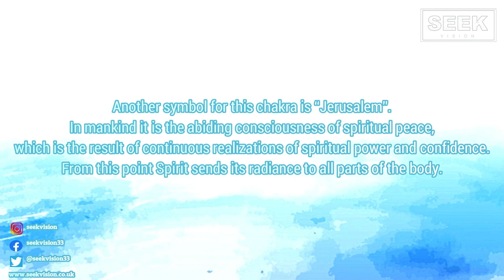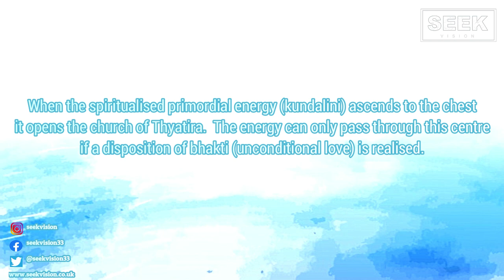Seek Vision - Metaphysical Study Shorts - THYATIRA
Metaphysical Shorts Info for all YouTube videos:

For this series I have broken down individual Bible symbols in order to unpack their deeper metaphysical (spiritual) meanings that they maybe understood in an easy and practical way.

I use MANY sources to cross reference my findings including (but not limited to) the works of:

Hilton Hotema
Bill Donahue
Charles Fillmore
Eugene Peterson
Santos Bonacci

I highly recommend and give thanks to ALL of these amazing scholars who are pioneers of Bible interpretation and symbolism.

The research and writing/production of these videos does take a lot of time and effort.

I have also created a YOGA APP with both FREE and PRO versions (LINKS BELOW).

This App is based on the teachings of primitive Christians known as the Essene's who were taught by Enoch and the watcher angels.
According to the Dead Sea Scrolls, Jesus (Yahusha) was an Essene who studied these Yogic traditions.

WITHIN THE APP YOU CAN DETERMINE THE LENGTH, FOCUS AND MUSIC FOR YOUR PRACTICE:

1. Simply choose your poses - As many or as few as you like!
2. Choose your music from a selection of uplifting theta waves, cleansing God frequency and peace inducing tracks.
3. Finally, enjoy your customised guided yoga practice!
Available to download at the App Store and Google Play Store now.

Freedom Yoga incorporates elements from "The Essene Way" - the Yoga taught by Jesus Christ (Yahusha) to his followers. For further information on the Essenes and their ancient Yoga techniques go to: